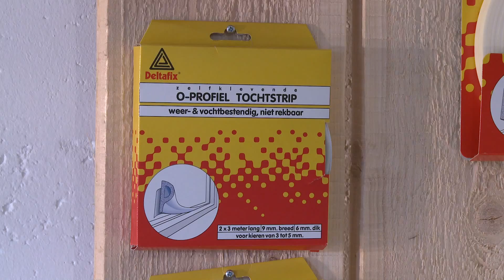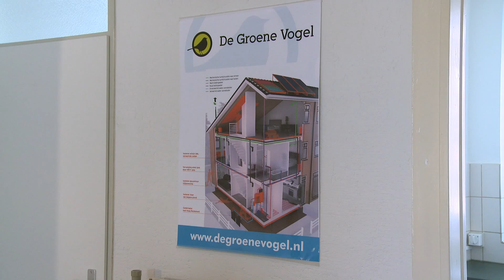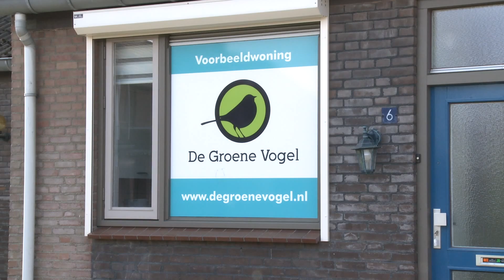Energiebesparing & Gedrag - De Groene Vogel in Beesel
Binnen het project ‘De Groene Vogel’ kregen de bewoners van een wijk in Beesel gratis advies op maat over energiebesparing in huis. De energiecoaches hielpen de inwoners ook om vervolgens de juiste stappen te zetten. Naast het inrichten van een modelwoning, werden er snelle meters aangelegd, waarmee inwoners hun energieverbruik konden vergelijken met referentiewoningen. De bedoeling is dat dit project uit 2013 een sneeuwbaleffect krijgt op het gebied van energiebewustzijn en gedragsverandering bij andere wijken in de gemeente. De Groene Vogel is mede mogelijk dankzij het project ‘De Knop om’ van de Rijksdienst voor Ondernemend Nederland.